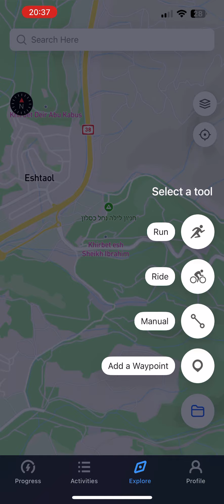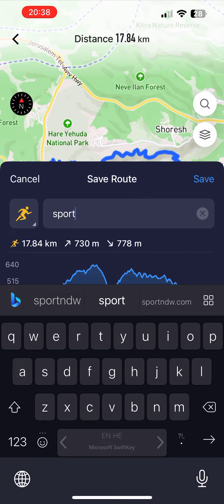Plan course using Coros application and export to Coros Vertix 2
Coros Vertix 2 :
Power Bundle
Silicone Quick Release Band
Running POD

Coros Vertix:
Power Bundle
Running POD

Coros APEX Pro:
Power Bundle
Running POD

Coros APEX:
Power Bundle

Coros Pace 2:

Coros Pace: